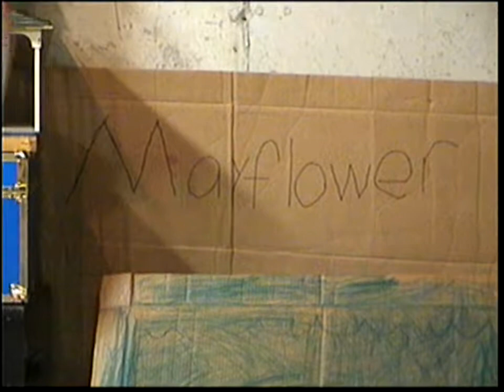Pilgrim Thanksgiving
Webster cousins (and uncle) act out the first thanksgivng.